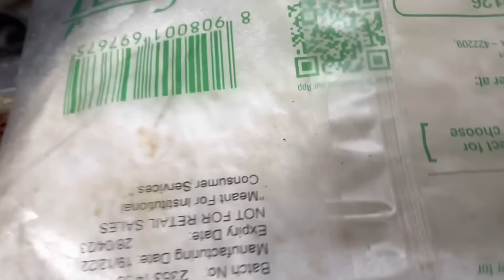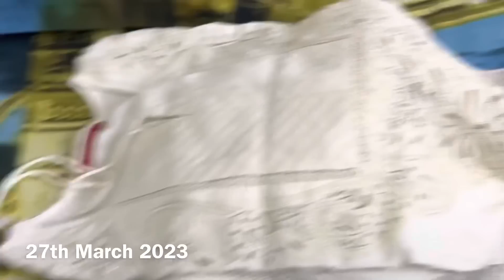Bhavesh Ke Hidden Talents Bhaar Aarhe Hai ….🙈